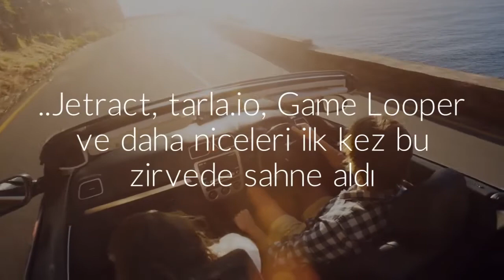10. Ankara Startup Proje Başvuruları Açıldı! Son gün 10 Aralık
Bilkent YES tarafından,  Bilkent Cyberpark ve Bilkent TTO Daimi Partnerliği ve Odtü Teknokent Stratejik Partnerliğinde 25 Aralıkta Bilkent Otelde 800 kişinin katılımıyla gerçekleşecek. Eğer startupını Türkiye'nin en iyi yatırımcıları karşısında sunmak ve çeşitli ödülleri kazanmak istiyorsan başvurular açıldı!